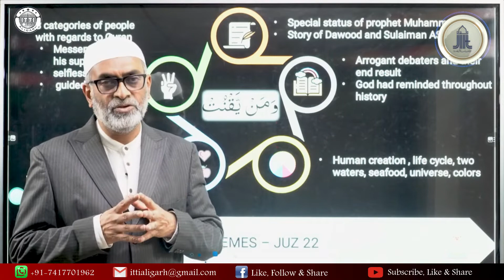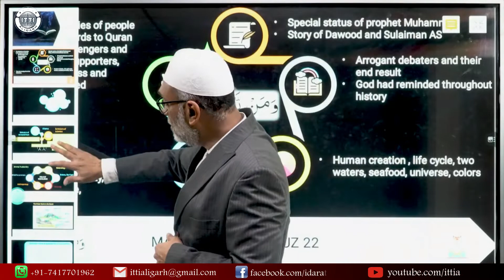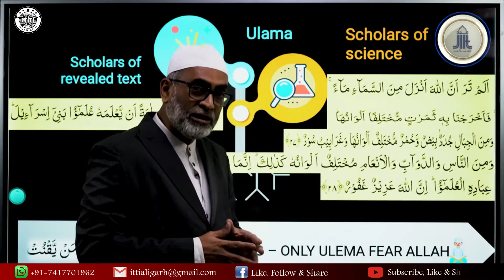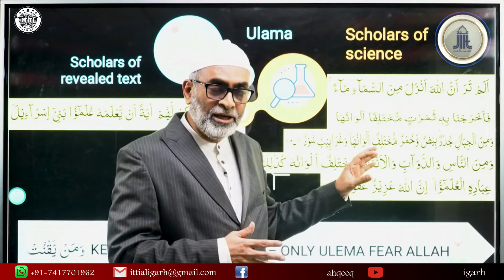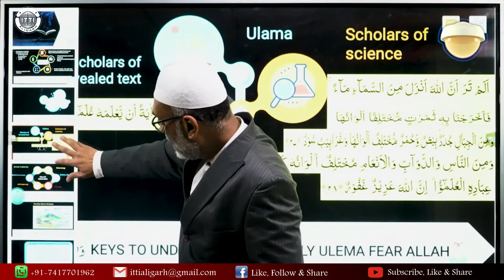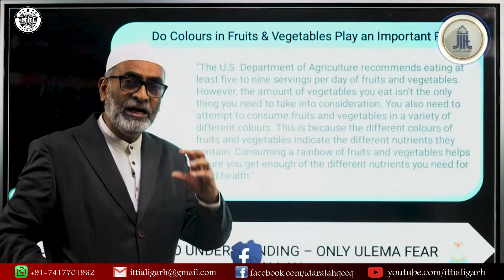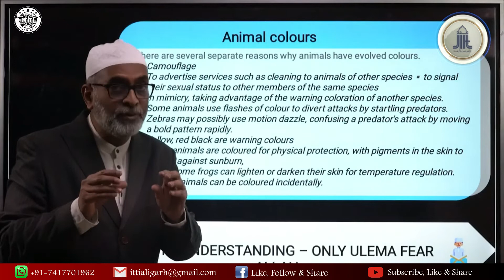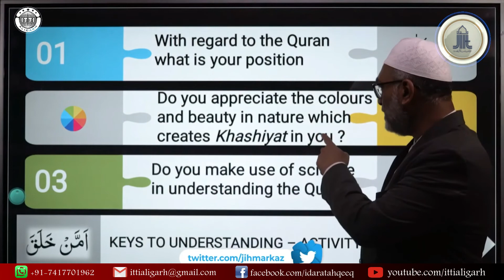Ramadan 2022 || Key 22 - Only Ulema fear Allah || S. Ameenul Hasan